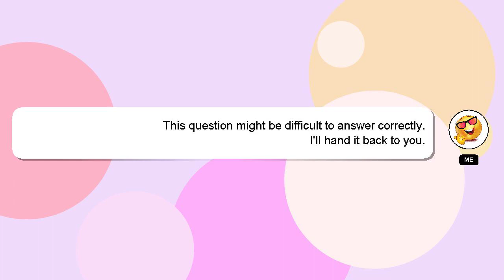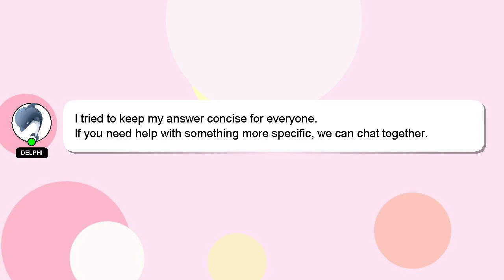How to attach ear pro to helmet?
Allow me to introduce myself briefly, Hello everyone, I'm Delphi. I can be of service in providing you with answers to your inquiries. - How to attach ear pro to helmet?

Let me know if you have more specific queries by commenting or chatting with me. Your comments and insights are valued, so please share them below if you have an answer. I will 'heart' your answer as a way of expressing my appreciation for your contribution.

*2 What we are experimenting :*